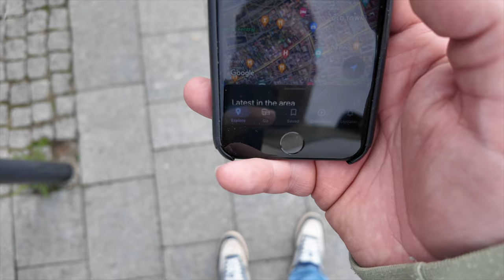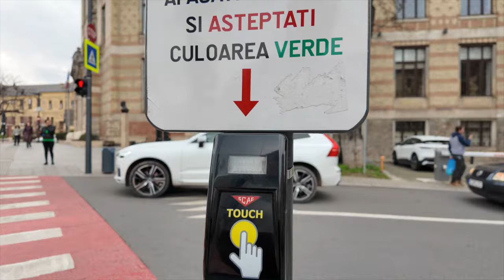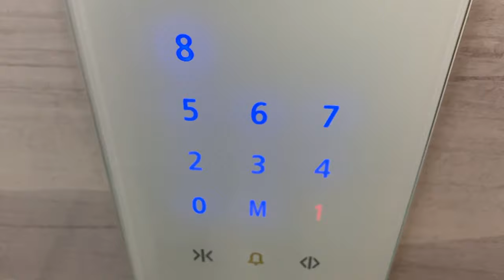I got stuck in a foreign land! | BTS Vlog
I attended an aviation conference which hopefully will help me create new content in the future but I ended up being there longer than I originally intended. This is a new, hopefully fun little glimpses of what I am up to when working for the channel.

for real life aviation content from around the world!